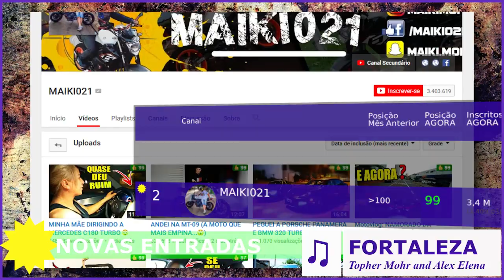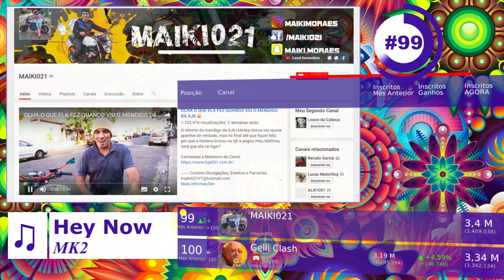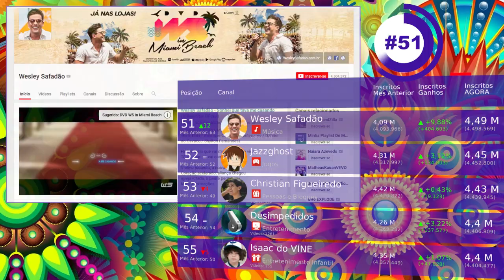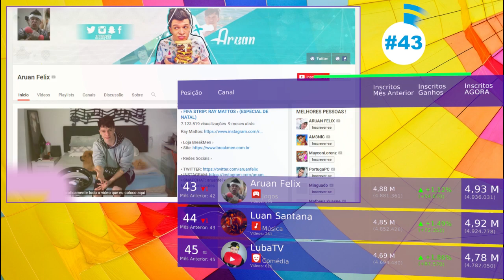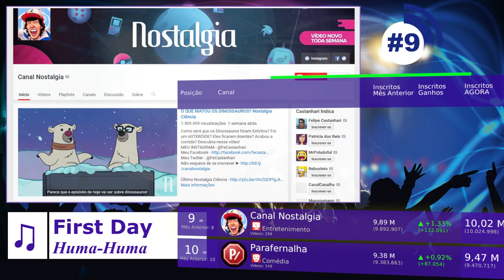Os 100 canais com MAIS INSCRITOS do YouTube Brasil (setembro 2017) Área Secreta, MAIKI021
Os canais "Área Secreta" e MAIKI021 entram para o Top 100. Por outro lado, os canais "Random's Plays X" e "Mundo Canibal" saíram do Top. Os Irmãos Neto subiram 28 posições em relação ao Top anterior (Top de agosto). Descubra esta e outras novidades, neste vídeo que apresenta o ranking dos 100 canais com mais inscritos do YouTube Brasil, até 30 de setembro de 2017.